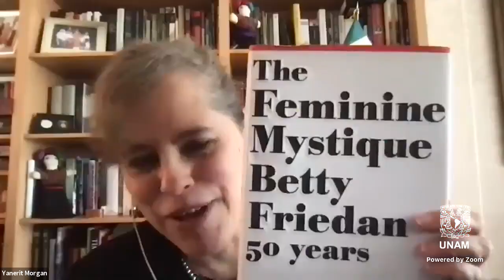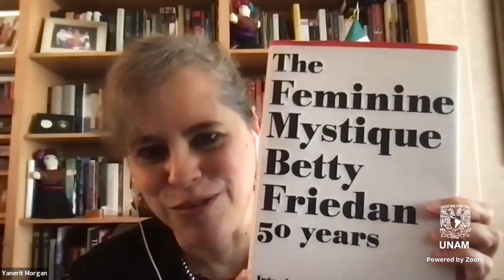Charlas de Café | Emb. Yanerit Morgan y Mtra. Elisa Gómez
"Charlas de Café"
Participa: Emb. Yanerit Morgan Sotomayor, Secretaria Ejecutiva del Foro Generación Igualdad
Modera: Mtra. Elisa Gómez Sánchez, Coordinadora de Diálogo Político, Fundación Friedrich Ebert

11:00 horas (México)

Centro de Estudios Europeos UNAM